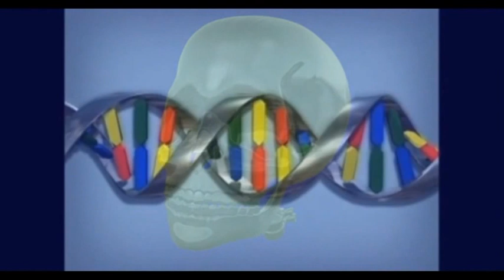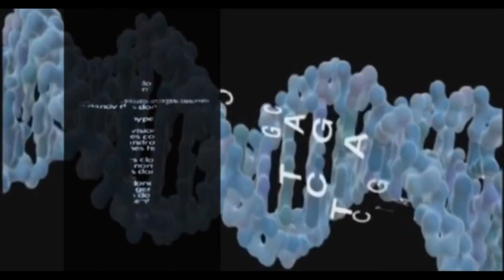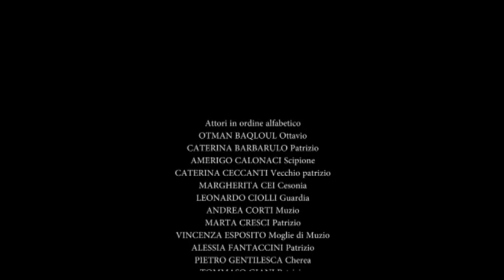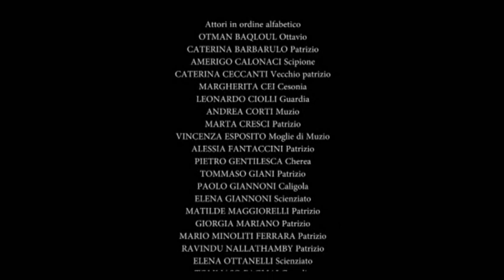Caligola Remastered - ISIS Il Pontormo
Il centenario della nascita di Albert Camus è l’occasione per rivisitare il dramma più celebre e rappresentato dello scrittore francese. Cosa succederebbe a un Caligola clonato che si confrontasse con la nostra epoca? Nell’ipotesi filosofica dell’autore e nella nostra lettura registica, l’apparente follia e la lucida crudeltà dello stravagante imperatore smaschera, oggi come al tempo dell’apogeo di Roma, le contraddizioni, l’ipocrisia, i falsi valori, gli alibi di cui la collettività umana si nutre. Caligola è l’uomo in rivolta, l’uomo che dice no ai limiti imposti da una società repressiva e massificante, per riappropiarsi della libertà, della bellezza e della verità che ci sono state strappate dalla violenza della Storia e dalla coercizione al conformismo. Questo è l’insegnamento di Camus: “Quello che mi interessa è sapere come bisogna comportarsi quando non si crede in Dio o nella ragione”.

Gli interpreti saranno: ELENA OTTANELLI, ELENA GIANNONI,  MARIO MINOLITI FERRARA,

TOMMASO GIANI, RAVINDU NALLATHAMBY, LUCIO TANZINI, LINDA ZANNELLI, MATILDE MAGGIORELLI,

GIORGIA MARIANO, MARTA CRESCI, CATERINA BARBARULO,  ALESSIA FANTACCINI,  TOMMASO PAGLIAI,

LEONARDO CIOLLI, OTMAN BAQLOUL, PIETRO SALVADORI, CATERINA CECCANTI, GAIA PELLEGRINI, MARGHERITA CEI, ANDREA CORTI, VINCENZA ESPOSITO, PIETRO GENTILESCA, AMERIGO CALONACI, PAOLO GIANNONI.
Coreografie a cura di Caterina Ceccanti e Alessandro Di Gioia. Regia di Giovanni Lopez e Samuele Picchi.